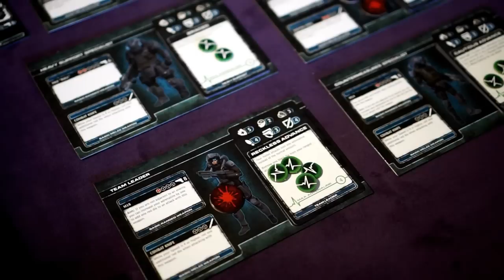Level 7: Omega Protocol vs. XCOM (Going Analog: Episode 0)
In the pilot episode of Going Analog, we review Level 7: Omega Protocol, a board game that reminds us a lot of the XCOM PC/video game series. Then Seanbaby insults a lot of people while answering viewer mail. (Warning: contains some explicit language)

We'll be back soon with the next episode for fans of fighting games!